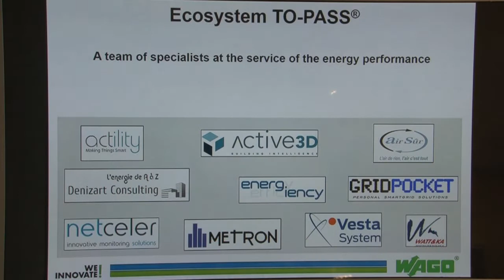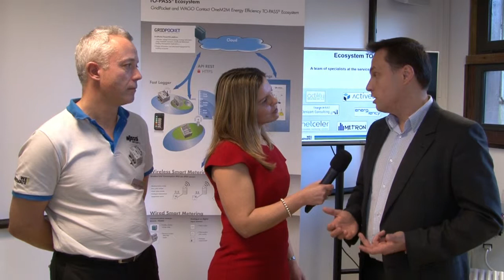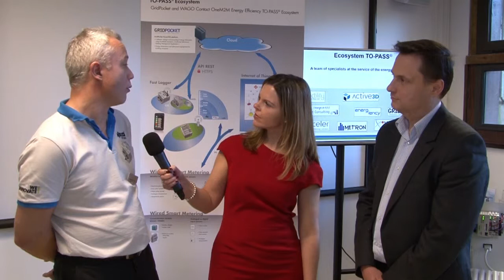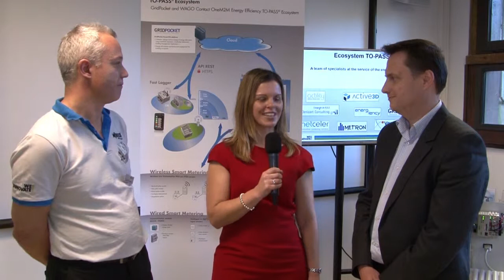Proactive PR interview with Filip Gluszack, CEO and Co Founder GridPocket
oneM2M Workshop 2015, Nice